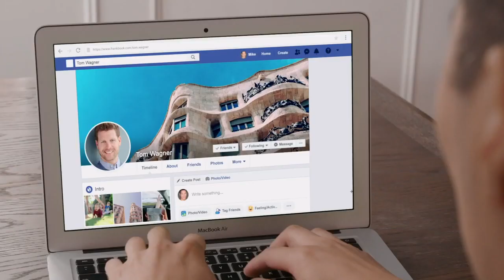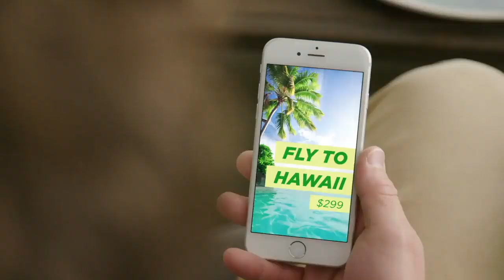Winston: Take Back Control of Your Online Privacy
Plug-n-play hardware filter that reclaims your use of the Internet on ALL connected devices at home.